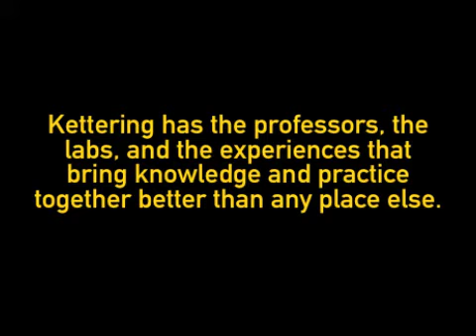KU Technology.mp4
Connect with technology and build the future